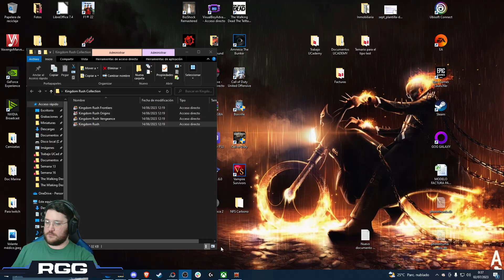Kingdom Rush | PC Español | Capítulo 20: Necrópolis Antigua - Ancient Necropolis | Iron and Heroic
"Kingdom Rush" es un destacado juego de estrategia en tiempo real que te sumerge en un vibrante mundo de fantasía. Destaca por su enfoque innovador en la defensa de torres, combinando gráficos coloridos y detallados con una jugabilidad desafiante y táctica. Los jugadores deben emplear estrategias inteligentes y adaptativas para proteger su reino de diversas hordas de enemigos, desde simples goblins hasta imponentes dragones. Con niveles creativamente diseñados y una curva de aprendizaje equilibrada, "Kingdom Rush" ofrece una experiencia de juego profunda y gratificante, ideal tanto para veteranos del género como para nuevos jugadores.

Uníos a la comunidad de Discord para no perderos ningún vídeo y por si algún día le damos a algún juego

Especificaciones de mi PC:
CPU: Ryzen 9 5950X 4.0 GHz (undervolt)
GPU: RTX 3060 12GB Gigabyte OC
Disco duro: SSD Nvme M.2 500 GB Samsung + 1TB / Samsung 860 SSD EVO 1TB
Placa base: MSI X570S TORPEDO MAX
RAM: 32 GB 4000 MHz Delta Force RGB
Micrófono: Blue Yeti Yeticaster
Webcam: Logitech C920
Controlador: Nacon Xbox One Series
Monitores: Lenovo L27e-30 1080p x2 + Newskill Icarus 1440p Curvo
Teclado: Logitech G213
Ratón: GTX 144 Vertical
Auriculares: Logitech G733 Inalámbricos